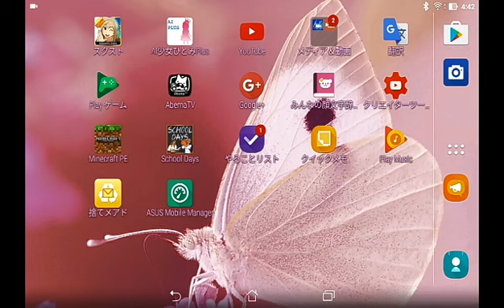朝早くから雑談！朝ですよぉ～！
なぜか、眠れませんでした(笑)
お腹も空いててヤバかったよ。
今月中に売名的なのやりたいです！